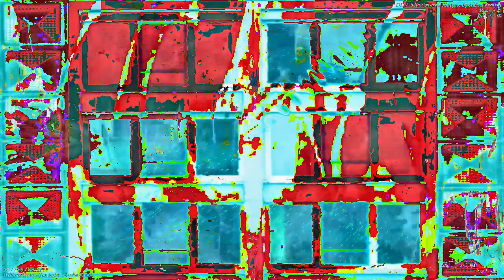[EPILEPSY WARNING] Movie 23 01 04 20h57m32s *Photosensitivity Warning*